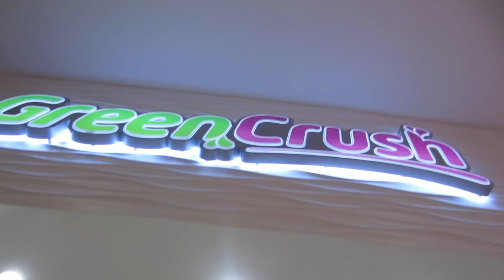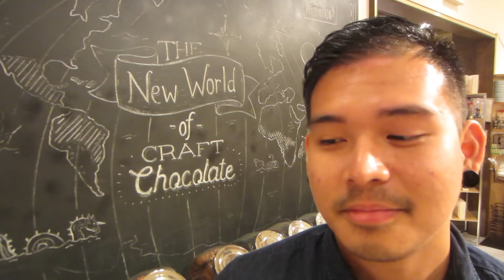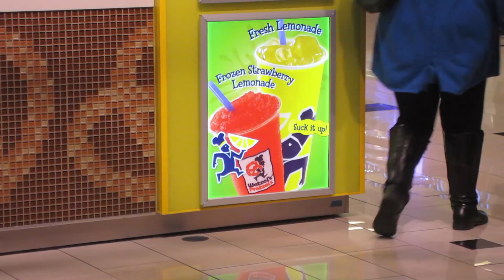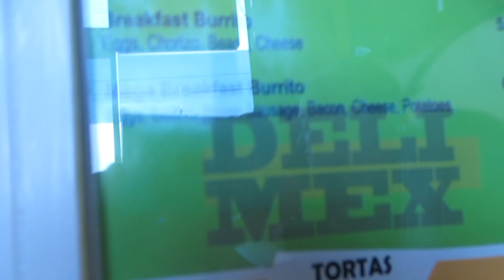CHRISTMAS IS DRAWING NEAR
SNAPCHAT nicolafoti

SNAPCHAT kensadork

MAILTIME!